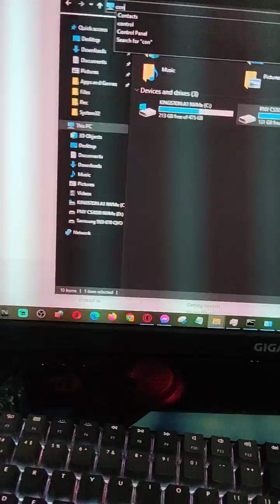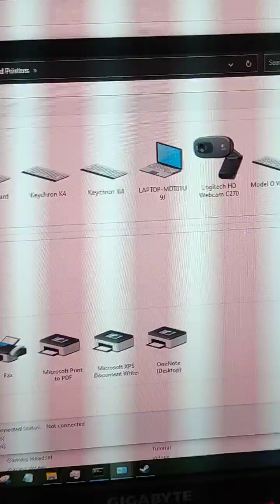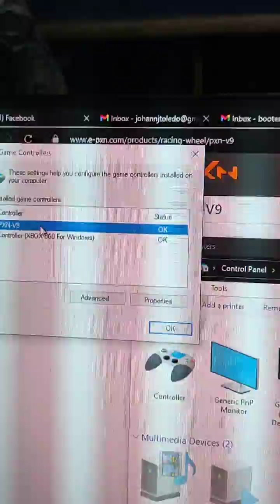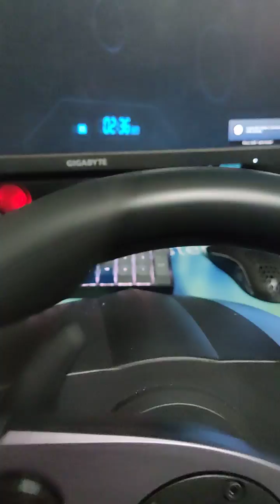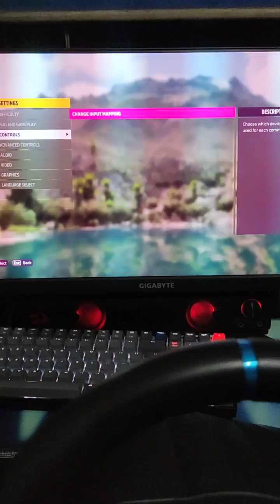How to map PXN V9 or PXN V900 to Forza Horizon 5 Steam or Microsoft Xbox (Gamepass PC)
Additional credits to Lucas 主頻道  confirming the steps provided also works for PXN V900.

Plus an accident that I pressed the left arrow key on my keyboard lol.
Credits as well goes to PXN for bringing us one of the best affordable if not the best at the moment. It may not be like Logitech G29 plug and play but its way cheaper and affordable.

Download and install drivers, plug in your steering wheel on your computer.

Step 2:
Press and hold down the MODE button on the steering wheel until the flashing light disappears and you can hear your OS detect a USB device.

Step 3:
Go to Control Panel - Hardware and sounds or Devices and Printers
Look for a keyboard icon PXN-V9, right click on it and test all the button, pedal, etc to make sure everything are binded correctly.
For an accurate guide on clearing the default settings on your PXN V9
- Credits again goes to this youtuber.

Step 4:
Launch your Forza Horizon 5 game then go to Settings - Controls - Change Input Mapping - Go to the Wheel tab

Step 5:
Under Layout, click on the right space side of it then press the left or right arrow key of your keyboard. YOU SHOULD NOW BE ABLE TO BIND!

I found this out as an accident and trying to play around on what I should do to make it recognized by FH5 lol. If someone else claims they found it out first, I'm fine with that. I made this for other PXN V9 users who would love to play Forza Horizon 5 and are having a headache and stress mapping the steering wheel to the game lol.

Cheers and have fun!

Do you need any software troubleshooting, computer parts consultation, smartphone/android consultation etc? We might help be able to help you out. We are now offering these services, check the page details. (Hardware / physical support only limited on certain areas in the Philippines)